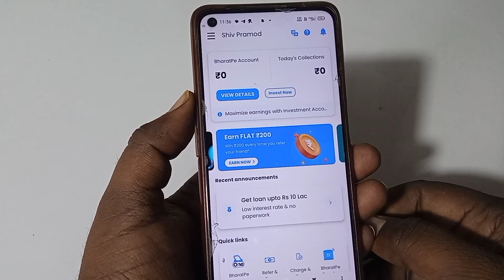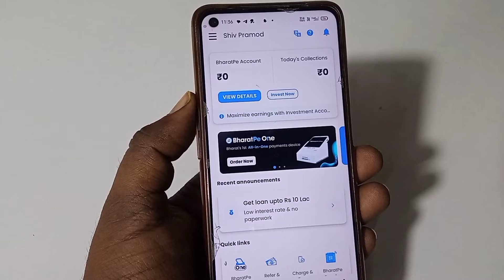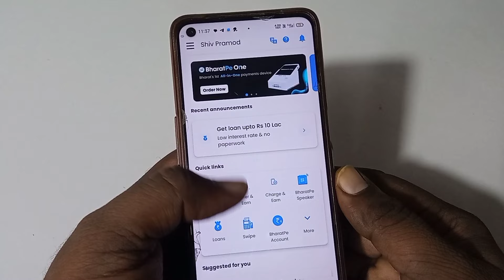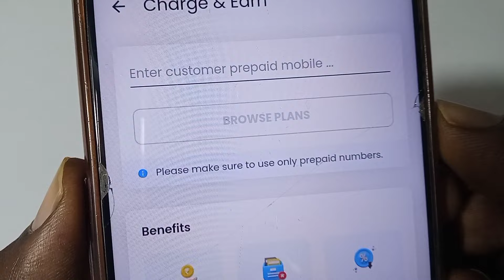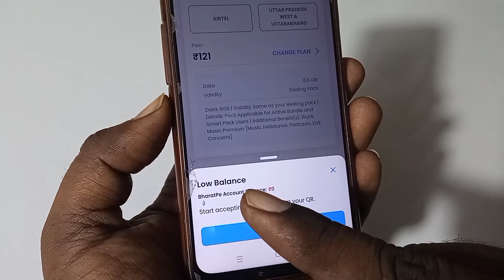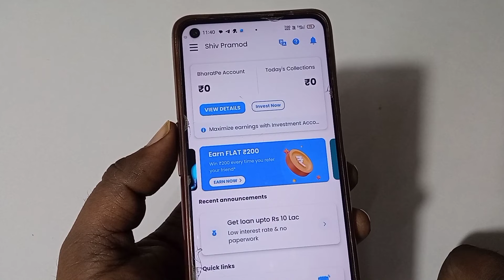BhratPe se mobile recharge karke paise kaise kamaye | BharatPe se mobile recharge kaise karen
Hello dosto is video me maine bataya hai ki bharatpe app se mobile recharge karke paise kaise kamate hain 6% commission milega